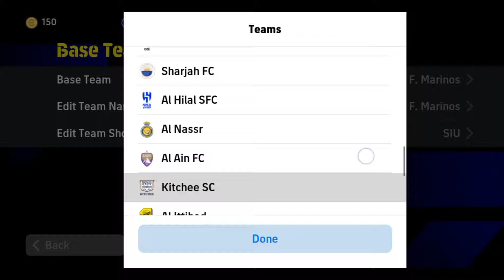Top 4 Quick Counter Best Formations To Reach Division 1 efootball 2024 🔥 Best Formation efootball